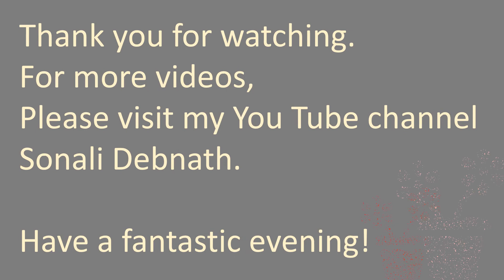Good Evening wishes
Good morning, good afternoon,good evening,good night wishes.